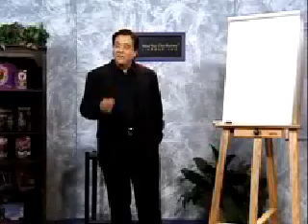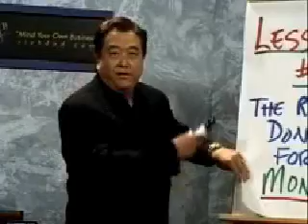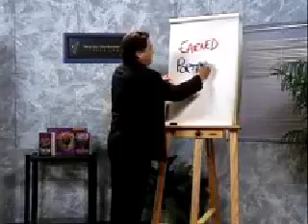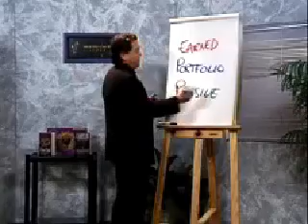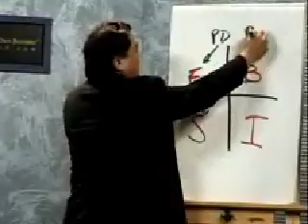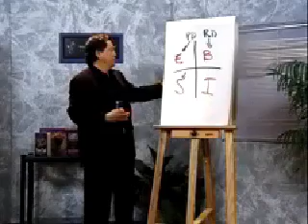Richdad lesson 1